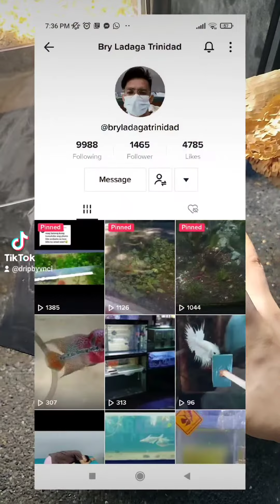DRIP BY VNCI | TIKTOK